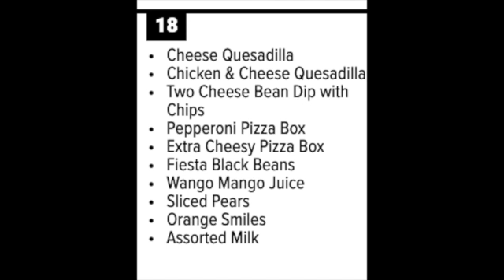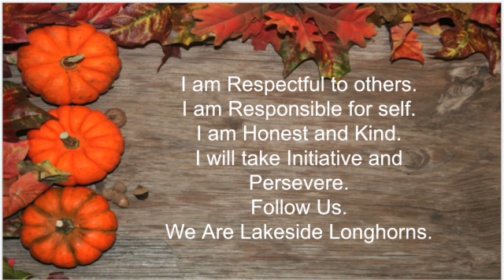Lakeside Live-Tuesday, October 18, 2022